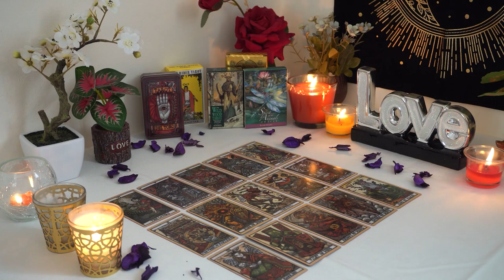PISCES💘 They Want To Fulfill Their Promise! They Can't Stop Thinking About You😍